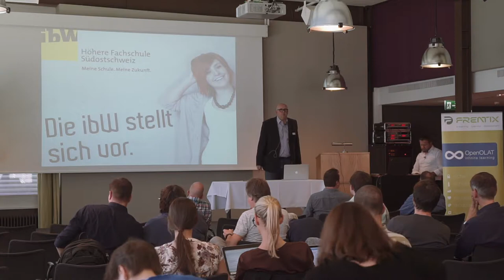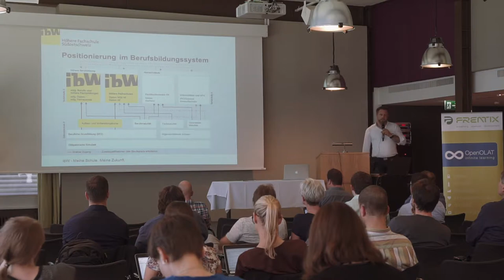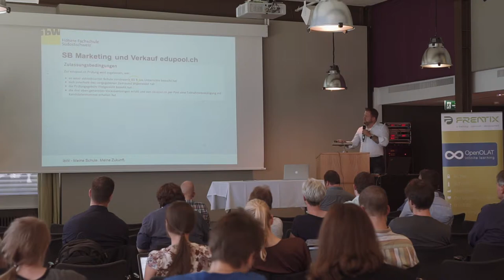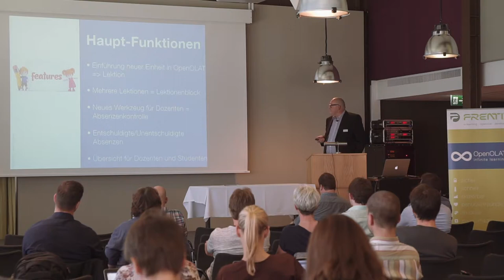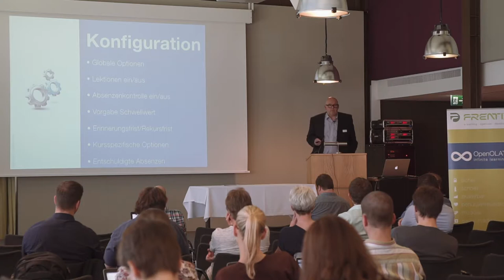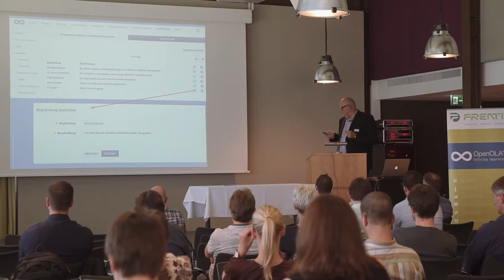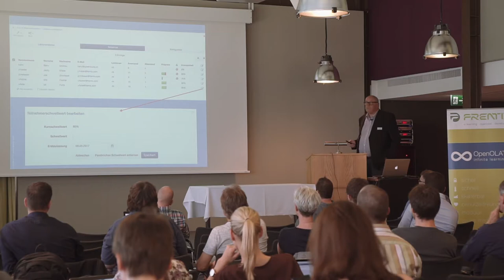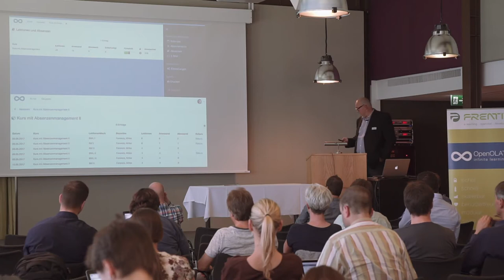OOtalks 2017 #3 - Absenzenmanagement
Das Kompetenzmanagement des kommenden OpenOLAT 12.0 Releases wird im Detail vorgestellt. Redner: Patrick Burger von ibW und Marco Ferrari von frentix GmbH